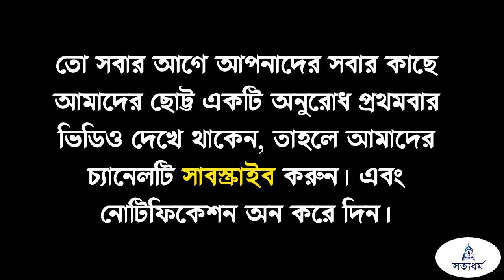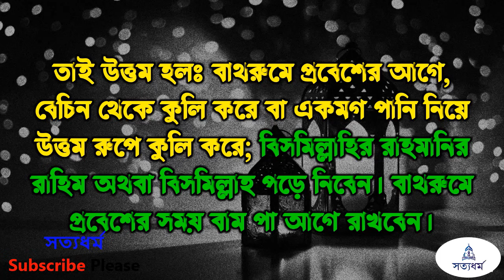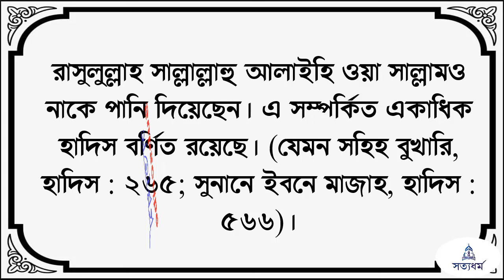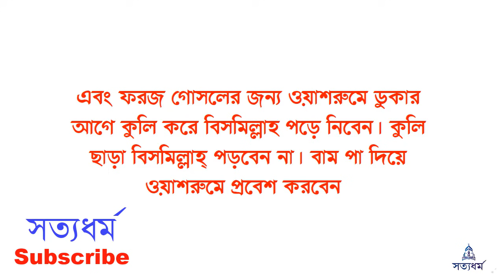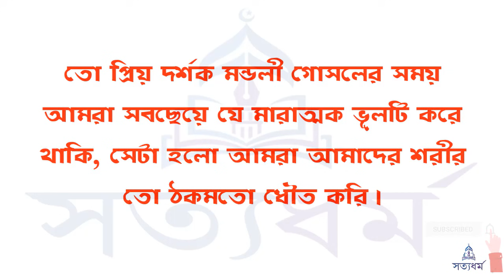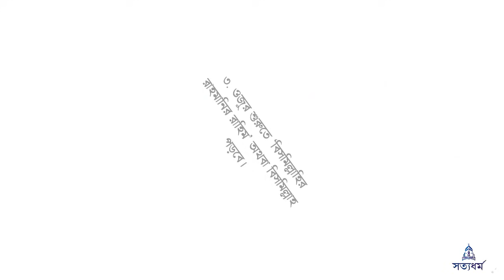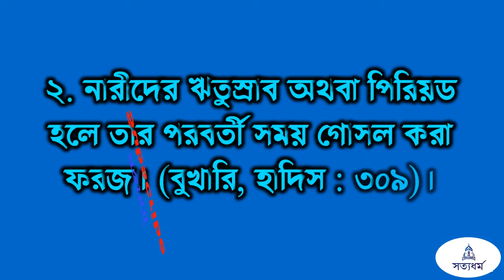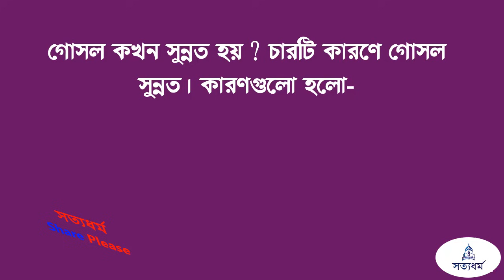গোসলের সময় এই ভুলটি করবেন না ┇বাথরুমে যে ৫টি মারাত্মক ভুল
সুপ্রিয় সত্যধর্মের দর্শক মন্ডলী আমরা বাথরুমে অনেকে অনেক ধরনের ভুল করে থাকি। আজ আমি আপনাদের সামনে এমন একটি বড় মারাত্মক ভুল তুলে ধরবো যা ইসলামিক দিক  থেকে একদম ঠিক নয়। চলুন এবার জেনে নিই, প্রথমে আমরা জেনে নিই গোসলের সুন্নত তরিকা কি।